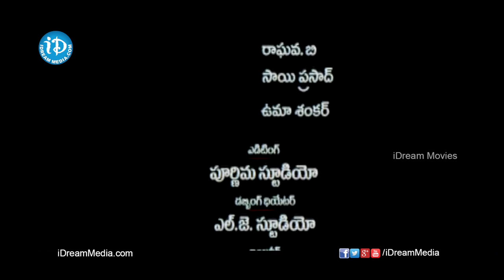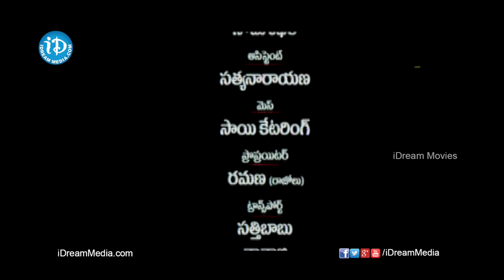Ramadandu Full Movie Part 9 || Krishnudu, Krishna Bhagavan || Satish Vegesna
👉 Episode 1 Watch Ramadandu Full Movie Parts, Starring Krishnudu, MS Narayana, Krishna Bhagavan, Lakshman Rao , Kondavalasa,Prithvi,Master Bharath,Ajay Ghosh,Jhansi, & Soumya, Directed by Satish Vegesna and Produced by Radhikanarayanarao, Bandi Ratnakumar. Music Composed by Sri Vasant.